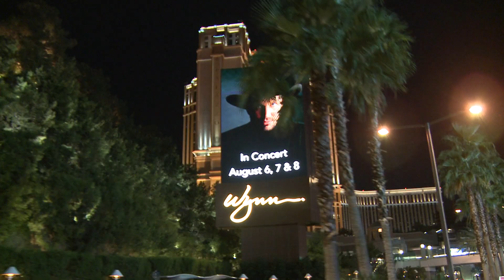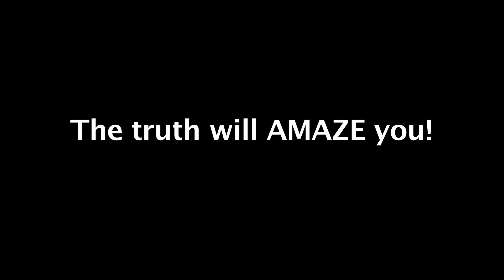What the Health?! Documentary Trailer Official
Brother and sister, Damian Gonzalez and Stephanie Brown, are advocates of organic food and farming. They set out to ask the experts what exactly are the benefits and why. They traveled across the US interviewing renowned scientists, farmers, authors and doctors. What they found out will amaze you.